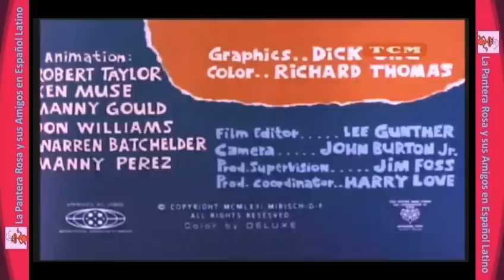LA HORMIGA Y EL OSO HORMIGUERO ♦ De Mal en Peor ♦ Audio Español Latino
El oso hormiguero logra atrapar a la hormiga pero es atropellado por un coche que  lo manda al hospital de emergencias.